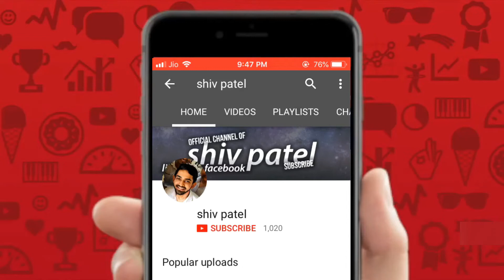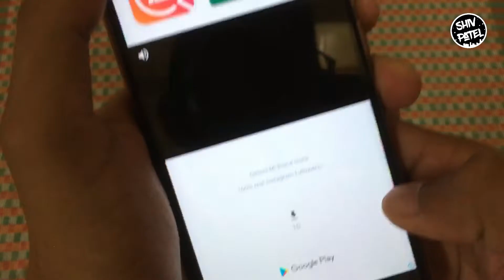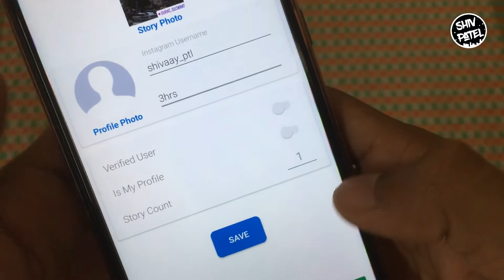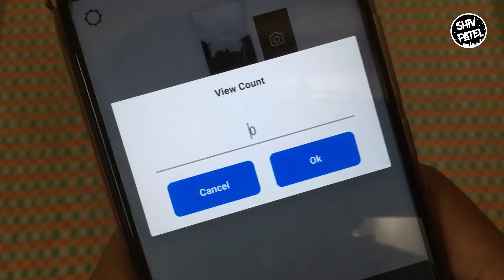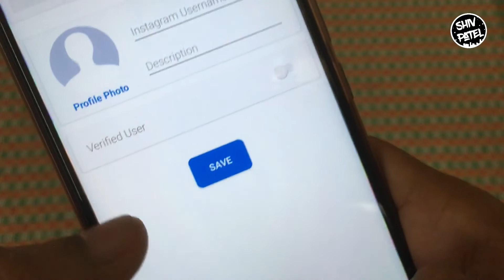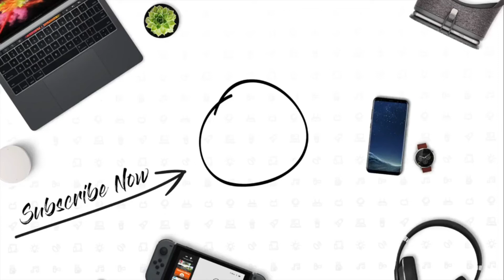[AliaBhatt] Celebrities Seen My Instagram Story | How?😮🔥🔥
Hey what's up guys in this video I will show you [AliaBhatt] Celebrities Seen My Instagram Story | How?😮🔥🔥

Previous Video

1. Blast Someone Whatsapp By Sending 10000 MESSAGE In 1 Single Click | Whatsapp Bombing 😮🔥

2. [HACK] Use Whatsapp WithOut mobile Number | How? | New Trick 2019!😮🔥🔥

3.  [FULL HD] Download And View Private Instagram Display Picture For Free In Full HD😮🔥

4. Use Whatsapp Without Phone Number No Sim Card New trick 2018😮🔥

5. Download Telegram Movie Using UC Browser Or Other External Browser For Free | No Root😮🔥

Downloads